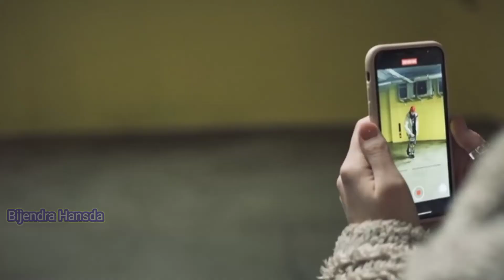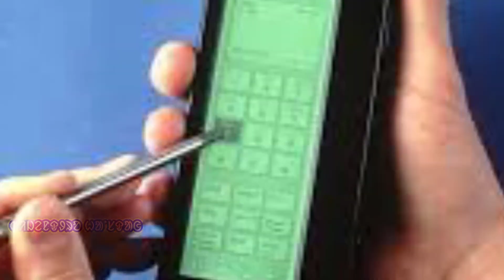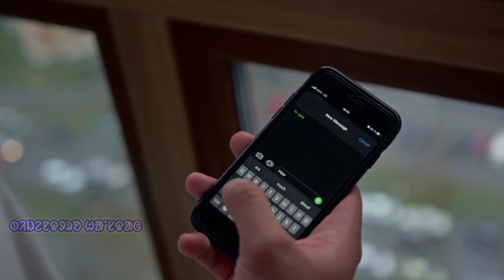ᱯᱷᱳᱱ ᱭᱩᱨᱤᱱ ᱛᱮ ᱦᱚᱸ ᱪᱟᱨᱡᱽ ᱫᱟᱲᱮᱭᱟᱜᱼᱟ|| फ़ोन पेशाब ते चार्ज एदाय||Santali fact Video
ᱯᱷᱳᱱ ᱭᱩᱨᱤᱱ ᱛᱮ ᱦᱚᱸ ᱪᱟᱨᱡᱽ ᱫᱟᱲᱮᱭᱟᱜᱼᱟ|| फ़ोन पेशाब ते चार्ज एदाय||Santali fact Video//Bijendra Hansda

ᱡᱟᱦᱟᱱ ᱠᱟᱛᱷᱟ ᱠᱩᱠᱞᱤ ᱠᱷᱟᱱ Comment ᱨᱮ ᱞᱟᱹᱭ ᱛᱟᱵᱚᱱ ᱯᱮ

Created by Bijendra Hansda
(Santali Wikipedia Contributor)

ᱟᱵᱚᱣᱟᱜ Facebook page
Jaher garh

ᱥᱟᱱᱛᱟᱲᱤ ᱣᱤᱠᱤᱯᱤᱰᱤᱭᱟ ᱨᱮ ᱡᱟᱦᱟᱸᱭ ᱠᱚ ᱚᱱᱚᱞ ᱠᱚ ᱚᱞ ᱤᱪᱷᱟ ᱠᱷᱟᱱ ᱟᱯᱮ ᱠᱚᱣᱟᱜ ᱥᱟᱹᱜᱩᱱ ᱫᱟᱨᱟᱢ ᱢᱮᱱᱟᱜᱼᱟ ᱾

ᱥᱟᱱᱟᱢ ᱠᱚ ᱡᱚᱦᱟᱨ ᱟᱥᱟ ᱛᱟᱦᱮᱸᱭᱮᱱᱟ ᱦᱩᱭ ᱫᱟᱲᱮᱭᱟᱜ-ᱟ ᱱᱚᱶᱟ ᱵᱷᱤᱰᱤᱭᱳ ᱥᱟᱱᱟᱢ ᱜᱚᱢᱠᱮ ᱟᱨ ᱜᱟᱛᱮ ᱠᱚ ᱯᱮ ᱠᱩᱥᱤ ᱟᱫ ᱛᱟᱵᱚᱱᱟ,
ᱥᱟᱶᱛᱮ ᱟᱨ ᱨᱟᱹᱥᱠᱟᱹ ᱯᱮ ᱵᱩᱡᱷᱟᱹᱣ ᱟᱨ ᱵᱟᱝ ᱯᱮ ᱵᱩᱡᱷᱟᱹᱣ ᱵᱟᱰᱟᱭ ᱚᱪᱚ ᱠᱚ ᱞᱟᱹᱜᱤᱫ ᱟᱯᱮ ᱨᱤᱱ ᱚᱲᱟᱜ, ᱯᱮᱲᱟ ᱟᱨ ᱜᱟᱛᱮ ᱠᱚ ᱥᱟᱶ ᱯᱮ ᱦᱟᱹᱴᱤᱧ ᱛᱟᱵᱚᱱᱟ ᱾

                     ==ᱡᱚᱦᱟᱨ==

Sanam ko johar asa tahenyena huy dareyag-a nowa video sanam gomke ar gate ko pe kusiyad tabona, sanwte ar ra.ska pe bujha.w ar bang pe bujha.w akad baday ocho la.gid ape rin orag, pera, ar abo rin gate ko sanw share (ha.tinj) tabon pe ᱾

                     ==JOHAR==

ᱥᱟᱱᱟᱢ ᱠᱩᱠᱞᱤ ᱨᱮᱱᱟᱜ ᱛᱮᱞᱟ/ ᱞᱟᱹᱱᱟᱹᱭ Description ᱨᱮ ᱦᱚᱸ ᱯᱟᱲᱦᱟᱣ ᱫᱟᱲᱮᱭᱟᱜ ᱟ ᱵᱚᱱ ᱾

ᱯᱟᱸᱡᱟᱭ ᱦᱚᱨᱟ
Santahli fact, Santali fact, Santali fact in santali, ᱥᱟᱱᱛᱟᱲᱤ ᱯᱷᱮᱠᱴ, ᱥᱟᱱᱛᱷᱟᱞᱤ ᱯᱷᱮᱠᱴ ᱵᱷᱤᱰᱤᱭᱳ, ᱥᱟᱱᱛᱟᱲᱤ ᱯᱷᱮᱠᱴ,
ᱢᱚᱵᱟᱭᱤᱞ ᱯᱷᱚᱱ ᱯᱷᱮᱠᱴ, mobile phone fact in santali

फोन पेशाब तेहों चार्ज दड़ेया आ
फ़ोन आडो ते चार्ज एदा
फ़ोन पेशाब ते चार्ज़ोग् - आ
Phone Urine te charge aa
ᱭᱩᱨᱤᱱ ᱛᱮ ᱦᱚᱸ ᱪᱟᱨᱡᱽ ᱫᱟᱲᱮᱭᱟᱜᱼᱟ
ᱭᱩᱨᱤᱱ ᱛᱮ ᱦᱚᱸ ᱯᱷᱳᱱ ᱪᱟᱨᱡᱽ ᱫᱟᱲᱮᱭᱟᱜᱼᱟ
ᱭᱩᱨᱤᱱ ᱛᱮ ᱯᱷᱚᱱ ᱪᱟᱨᱡᱽ ᱫᱟᱲᱮᱭᱟᱜᱼᱟ